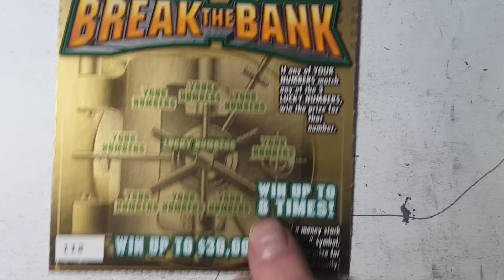$2 Break The Bank Texas Lottery Scratch Off Ticket